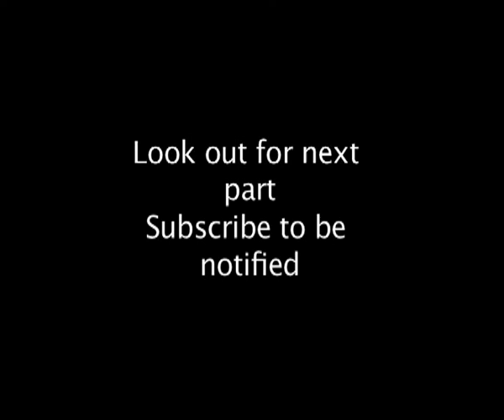Part 3 Travellers & Tourists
BBC Documentary about animals that travel